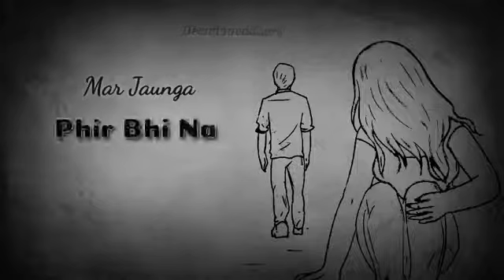15 November 2020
plz lilke khly d ani video no nythok jak  khai🙏🙏